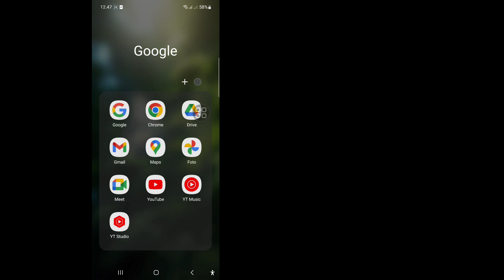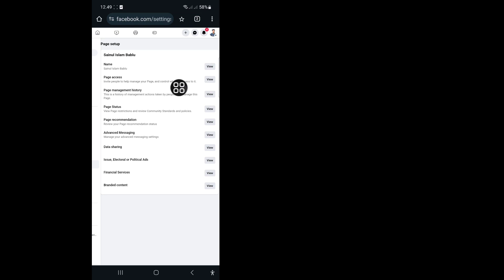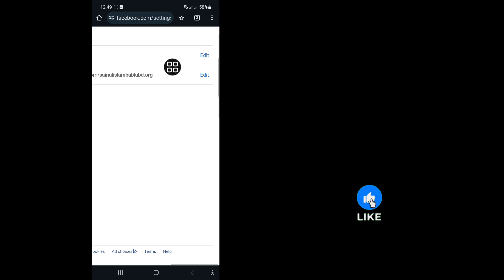Cara Mengubah URL Halaman Facebook - 2024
Dalam video ini saya akan menunjukkan Cara Mengubah URL Halaman Facebook - 2024. Tonton terus videonya sampai akhir. Ini adalah proses yang sangat sederhana yang hanya membutuhkan beberapa saat.

 Anda akan mempelajari Cara Mengubah URL Halaman Facebook - 2024, ikuti petunjuk di layar untuk mempelajarinya.